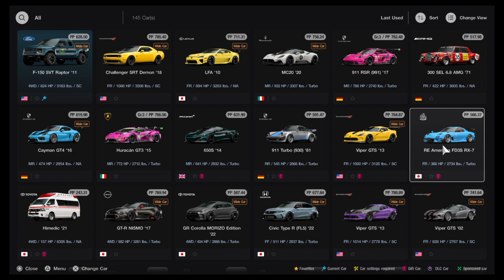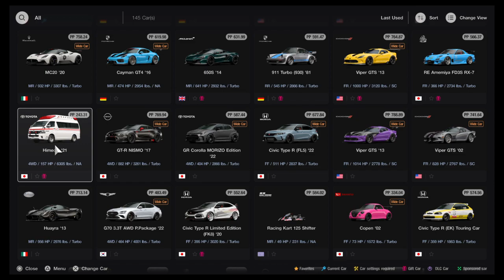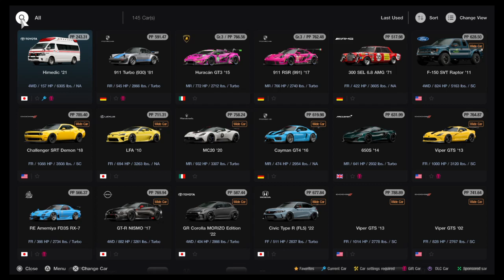Gran Turismo® 7_20231103140441